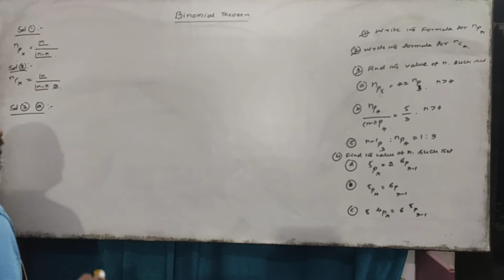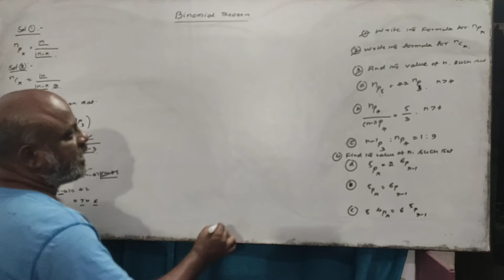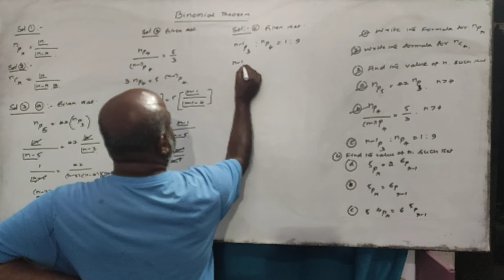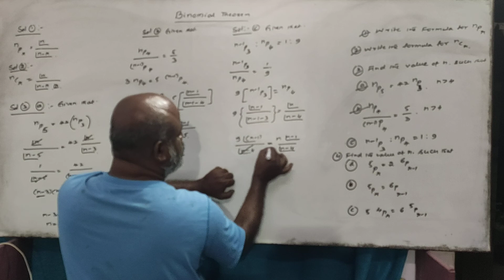(03) Problems on permutation formula.mp4